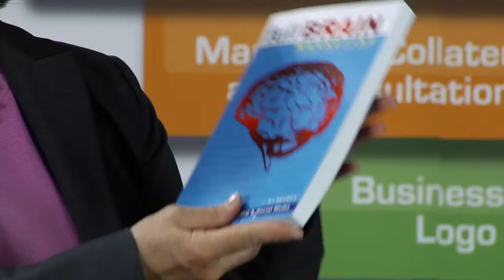Full Brain Marketing - For the Small Business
Full BRAIN Marketing for the Small Business shares valuable insights to identifying what stage of business a company is presently in and sets out a road map for the best traveled road for marketing success.